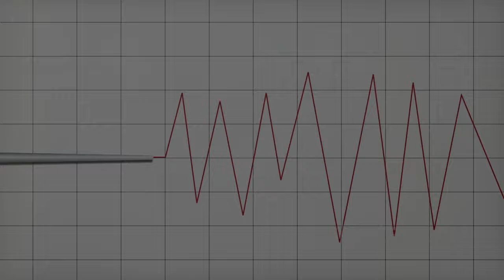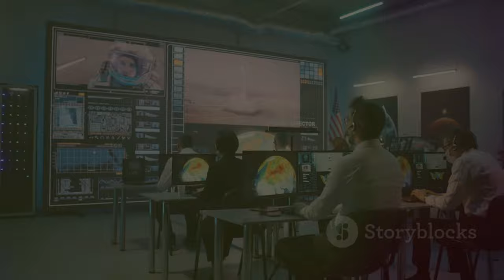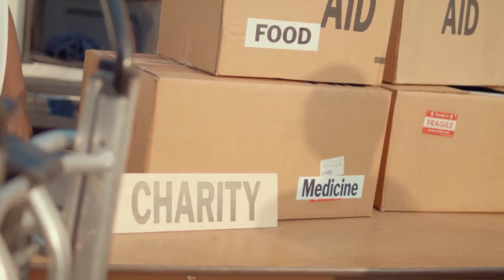LIVE Updates: Kanlaon Volcano Restiveness - What You Need to Know!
OUTLINE:
00:00:00 A Force Awakens
00:01:43 A Clear and Present Danger
00:02:17 Shallow Magmatic Activity Explained
00:02:55 What Lies Ahead
00:03:35 Guardians of the Volcano, Keeping Vigil
00:04:17 A Guide for Residents
00:04:53 Evacuation and Safety Measures
00:07:19 A Volatile Cradle
00:08:56 A Legacy of Eruptions
00:09:31 The Philippines' Volcano Monitoring Network
00:10:08 Our First Line of Defense

 Kanlaon Volcano restiveness:https

🌋 **Welcome to our LIVE coverage of the Kanlaon Volcano restiveness!** 🌋

Join us as we bring you the latest updates on the increasing activity of Kanlaon Volcano in Negros Occidental. On June 3, 2024, the Philippine Institute of Volcanology and Seismology (PHIVOLCS) raised the alert level to 2 due to shallow magmatic activity. This could lead to more explosive eruptions! 🚨

📅 **Date of Reporting:** September 16, 2024
🌍 **Location:** La Castellana, Negros Occidental, Philippines

In this video, we will cover:
- Current status of Kanlaon Volcano 🏞️
- Possible implications for nearby residents 🏡
- Safety tips and what to do if you live nearby 🚧
- How to stay updated with official announcements 📡

Stay safe and informed! 🌧️